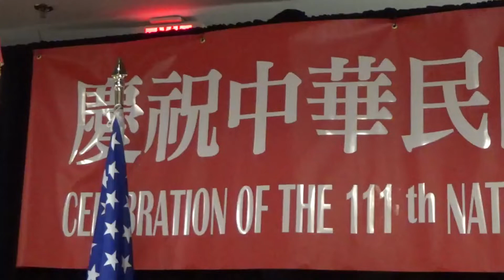【我愛國旗 我唱國歌】中華民國111年駐舊金山臺北經濟文化辦事處國慶酒會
駐舊金山臺北經濟文化辦事處10月6日下午4時假舊金山灣區福斯特市皇冠假日酒店(Crowne Plaza)舉行中華民國111年國慶酒會，共有本地政要及僑、學、新創及科技界人士超過500人出席，一同歡度國慶。
中華民國國歌領唱 王瑜璉